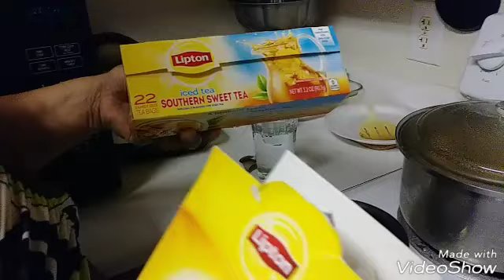#314 Haciendo una comida rapida chop suey y un rico té ingles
Chop suey:
Ingredientes:

1.mung bean sproots/frijoles chinos 2 bags
2.carne de res o pollo ,camaron/beef or chicken or shrimp
3.calabacitas/squash
4.chow mein stir fry
5.salsa china/souy sause
6.peper
7.salt
8.sal de ajo
9.apìo,cebolla blanca,hongos,brocoli,espinacas,zanahorias all the vegetables you want

Preparacion:
1/2 libra de carne se asesona la carne o pollo o camaron con sal ,sal de ajo,pimienta
Cortar la carne o pollo o camaron en cuadritos. Lavar todo las verduras muy boen.picar todo en cuadritos las verduras tambien.en una holla se pone afreir la carne o pollo o camaron ya que esta bien guisada que no tenga jugo la carne o pollo y camaron .se echa las verduras.luego cuando este bien guisado le echas la salsa china/ souy souce dura 15 minutos a 20 minutos .

Arroz:
1.1 taza de arroz
2.2 de agua caliente

Preparacion:
En una caserolita le echas la 1 taza de arroz y 2 de agua la dejas que se aga bien lo apagas cuando veas que se a quitado el agua y se bea bien echo y listo.

Té Americano ingles lipton:
1.1 canela
2.agua
3.1 cucharada de tÉ
4.azucar
5.colador
6.limon
7.hielo
8.vaso

Preparacion:
Pon en una caserola agua el te y la canela juntos lo dejas para que se aga bien .apagas cuando ya lo esta listo en un pichel le echas agua fresca y colas el té bien luego le echas el azucar y lo revuelves bien en un. Vaso le echas hielo el té y esprimes el limon y para decprar el vaso le cortas un limon y le pines al vaso y listo.